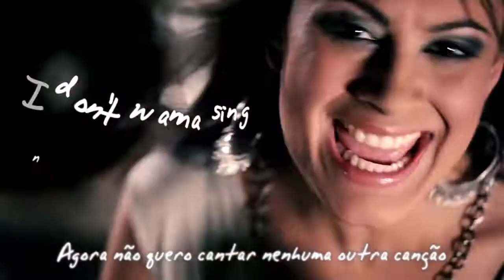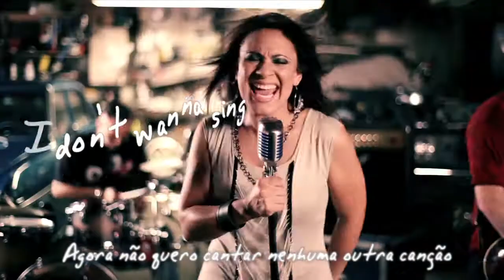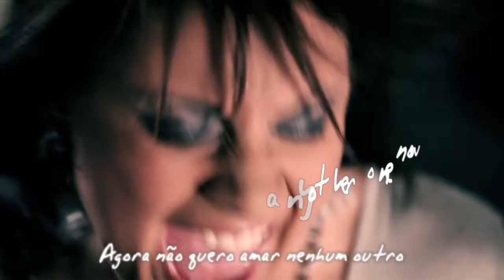JULISSA | No One Lovelier (Forever)| legendado em Português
Julissa continua inovando na produção de seus clipes

A cantora Julissa revive lindas lembranças da infância em seu novo clip "No One Lovelier".

A gravação do clip "No One Lovelier", o novo vídeo musical de Julissa, aconteceu em uma oficina mecânica em Bethlehem, PA, onde a cantora reviveu cenas inesquecíveis de sua infância.

"Nesse clip, interpretei uma jovem sonhadora que vai visitar seu avô na oficina mecânica e sonha que está cantando. Desde pequena via meu pai na garagem de casa consertando o carro, e voltar a esse cenário me trouxe belas lembranças", expressou a cantora ao apresentar o segundo vídeo de seu novo CD "Forever".

James Ingram e Sarah Reeves foram os compositores dessa bela canção que expressa meu desejo de estar na presença de Deus, porque como diz o refrão, "não há outro lugar em que eu queira estar, nem outra música que eu queira cantar que não seja a sua" comentou Julissa, acrescentando que se nos concentrarmos em dar a Deus o melhor, nossos sonhos podem se transformar em realidade.

A produção do vídeo esteve sob a responsabilidade de seu esposo -- o compositor e produtor Mike Rivera, e foi dirigido pelo talentoso Haroldo Poiret, que declarou que por meio das imagens desejam mostrar às pessoas "que não importa o lugar, a classe social, a idade ou quem você é, para saber que Deus está usando-o aí mesmo onde você está para algo especial. Queremos deixar claro que não há ninguém como nosso Pai Celestial, que nos aceita assim como somos".

As filmagens começaram nas primeiras horas do dia e se entenderam até o anoitecer. "Tudo faz parte de um longo processo: figurino, maquiagem, testes de fotografia, locações, coordenação de ideias com o diretor, coordenação das equipes no momento do trabalho e bom... você sabe que muitas vezes esse processo se estende até altas horas da noite, e nesse caso não foi uma exceção. Contudo, ao final do dia ficamos muito satisfeitos. Quando a versão final chegou às nossas mãos, ficamos muito felizes com o resultado, principalmente porque acreditamos que a mensagem por trás de todo esse processo chegará a muitos corações", afirmou a premiada cantora.

O vídeo foi gravado em formato HD com uma Canon 5d Mark II, uma câmera que capta até os mínimos detalhes, e que hoje em dia está sendo usada para fazer filmes e seriados para a televisão. Também foram utilizados efeitos no áudio, principalmente no cenário da atuação, os quais alguns deles foram parte do excelente trabalho de pós-produção.

Assim como na gravação do vídeo "What Else Can I Say", no qual participaram como atores alguns dos jovens que fazem parte de sua igreja, neste novo vídeo clipe o ator que interpreta o papel do avô é John Mead, um homem muito talentoso que também frequenta a El Shaddai Bethlehem Ministries em Bethlehem, na Pensilvânia.

"Quando o convidei para participar do vídeo, ele não duvidou em aceitar e fez um papel muito natural. No final do vídeo ele fica cantando a música, um detalhe que encantou a todos que o viram", expressou a cantora, que com seu estilo moderno e jovial desafia os jovens a colocarem seus sonhos em Deus e a confiar em Suas promessas.